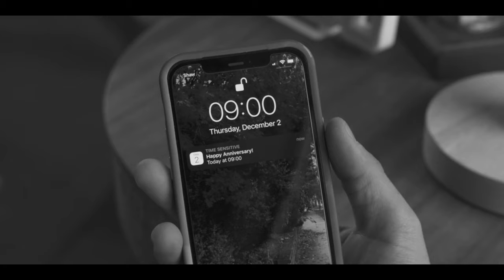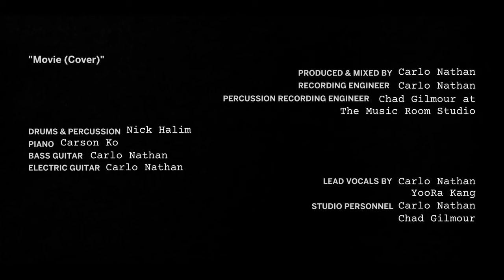Cover of Movie by Tom Misch - Music Video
When YooRa's passion for music, love for Tom Misch's "Movie", and recent experience of film school come together...
When YooRa (Founder, Artistic Producer) asked Carlo (Guitarist, Mix Engineer) back in August 2021 if he wanted to cover Tom Misch's song "Movie" with her, neither of them knew what it would become by the end of the year. What was supposed to be a two person cover of the song, turned into a full band cover with a music video production of 14 crew members. While recording the cover back in August, they realized YooRa's piano was out of tune to the point where Carlo could not "fix it in post". When she called her piano tech, he broke the news to her that his work will have to be a three month project. During this time, YooRa worked on multiple sets as unit manager and 1st AD, and through this experience, she fell in love with the process of filmmaking.

One night while driving home after working on set, an idea for a music video came to her - and that's how this project came to be. She gathered 14 fellow VFS alumni and four of her bandmates that she's been playing music with since middle school. It felt like a miracle to make this video happen in such a short amount of time. We hope you enjoy!
Director: YooRa Kang (@yrk.yoorakang)
Producer: Nadine Widjaja (@nadinewidjaja)
1st AD: Olaf Steven Jacobson Sahuaya (@olaf_steven)
Director of Photography: Jasmine Hans(@jasminehans0)
Production Designer: Sharon Lau (@sharons.neverland)
HMU: Kiera Sama (@ghostfacekiera)
Editor: Tyler Popwell (@tyler.popwell_)
1st AC: Helen Wong (@avrilenyellow)
Key Grip: Darilyn Laliberte (@its_darilyn)
Gaffer: Hrant Torgomyan (@mr.torgomian)
Script Supervisor: Puja Nundy (@pujanundy)
Catering/Craft Services: Jedd Sharp (@jeddsharp)
Colourist: Taitania Calarco-Higuchi (@taitaniahiguchi)
Still Photography: Sam Wang (@morpheus_5.4.1)
Boy: Max Kim (@maxmaekkim)
Girl / Vocalist: YooRa Kang (@yrk.yoorakang)
Guitarist: Carlo Nathan (@carlonathan)
Bassist: Clara Tsang (@claarysage)
Drummer: Nick Halim (@nickassaur)
Pianist: Carson Ko (@carson_ko)